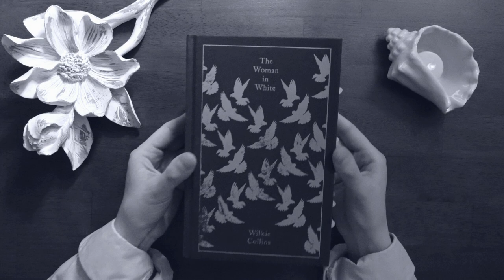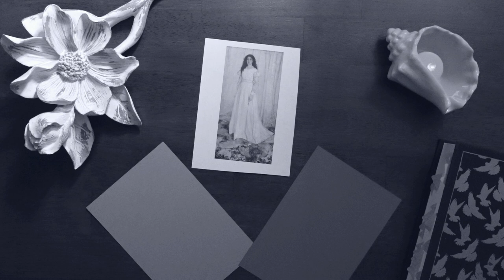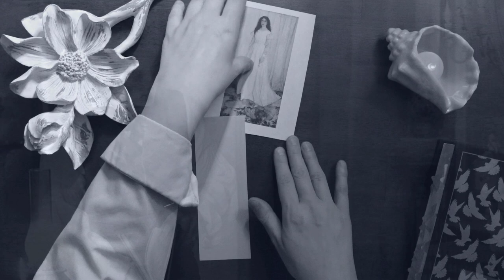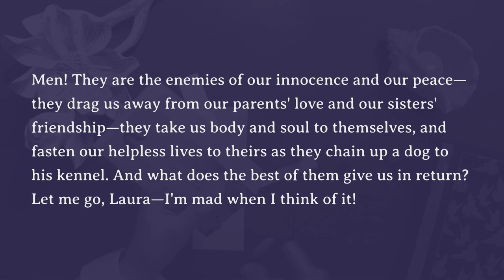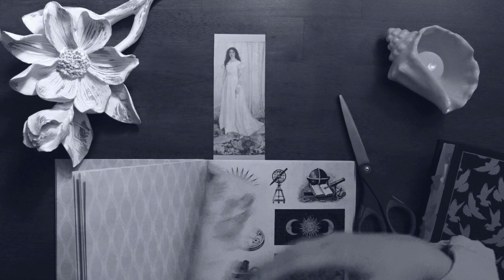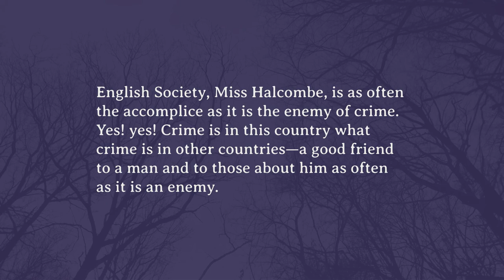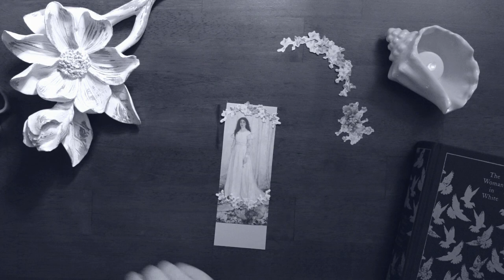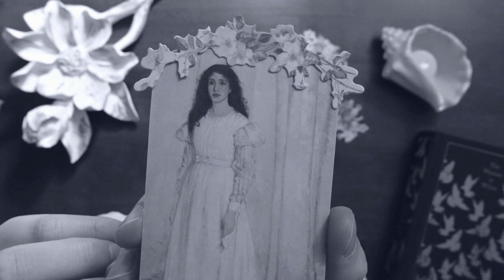The Woman in White - Characters, Themes, and the Strange Case of Louisa Nottidge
Some brief thoughts on Wilkie Collins's Victorian romantic thriller, along with a look at the controversy that inspired this novel.

00:00 Intro
00:18 Wilkie Collins
01:15 The Story
02:07 The Characters
05:10 Napoleon's Influence
06:07 Crime in English Society
07:57 Real-Life Inspirations
09:00 Louisa Nottidge
10:11 Conclusion

SOURCES:
Penguin Classics, Appendix B - Interview with Wilkie Collins by Edmund Yates.
Blain, Virginia. “Rosina Bulwer Lytton and the Rage of the Unheard.” Huntington Library Quarterly 53, no. 3 (1990): 211–36.
McCandless, Peter. “Dangerous to Themselves and Others: The Victorian Debate over the Prevention of Wrongful Confinement.” Journal of British Studies 23, no. 1 (1983): 84–104.
Scull, Andrew. Review of The Theory and Practice of Civil Commitment, by Carol A. B. Warren. Michigan Law Review 82, no. 4 (1984): 793–809.

CREDITS:
Stock videos - Pixabay